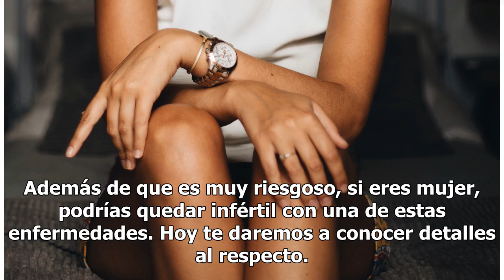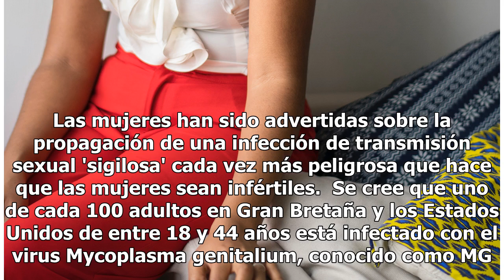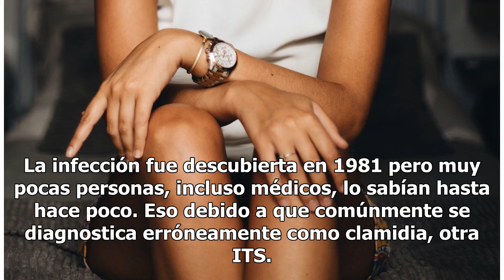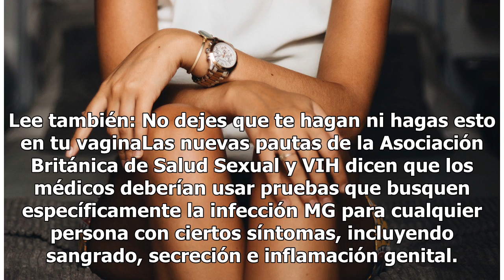Una mujer queda infértil si contrae esta enfermedad de transmisión sexual